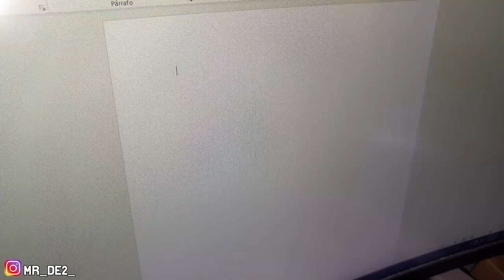MODIFICA los SWITCH de tu TECLADO MECANICO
Hoy les traigo un video extra de la semana

les enseño a como cambiar el switch de su teclado mecánico de forma segura y rápida

realmente es algo fácil de hacer, pero si tienes la duda de como hacerlo, aqui aprenderás

SÍGUEME